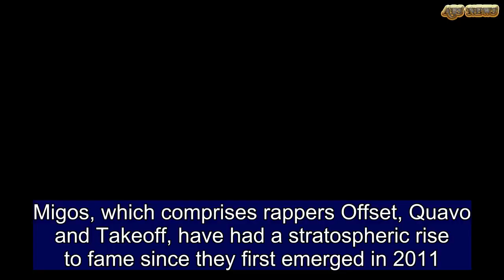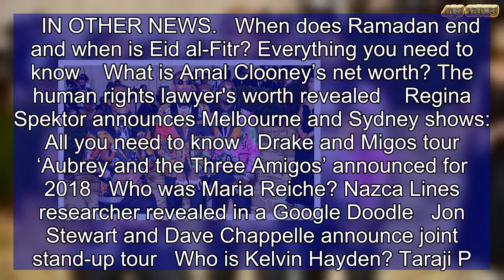Who are Migos? Rapper trio revealed after Drake tour announcement | ABS US DAILY NEWS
Migos, which comprises rappers Offset, Quavo and Takeoff, have had a stratospheric rise to fame since they first emerged in 2011.Childish Gambino called them the ‘Beatles of this generation’ and described their 2016 single Bad and Boujee as the ‘best song ever’.They claim to have come up with the Dab, Drake just invited them to go on his summer 2018 tour, and Offset is engaged to another rap sensation Cardi B. Migos could not be more ingrained in today’s culture even if they tried.The Atlanta rap group and God’s Plan singer recently worked together on the rap group’s song Walk It Talk It, as well as on its delightful Soul Train-esque music video.The song is off their third studio album, Culture II, which was released in January. The album contained 24 songs and featured artists such as Gucci Mane, Travis Scott and 21 Savage.Here is all you need to know about the Atlanta group Migos, including their net worth, songs such as Stir Fry and albums like Culture.Who are Migos?Migos are a rap group that hails from Atlanta, Georgia that was formed in 2009 and rose to prominence in 2013.The group consists of Quavo, real name Quavious Keyate Marshall; Takeoff, Kirsnick Khari Ball; and Offset Kiari Kendrell Cephus. The group told Hot 97 that the name Migos derives from a term used to describe a trap house where drugs are produced and sold.'It's actually the hub of drugs out there,' the group members said.    The family connection is strong within Migos: Quavo and Offset, both 26, are cousins, while Takeoff is Quavo’s 23-year-old cousin.The group released their first mixtape, Juug season, in 2011, and a second one called No Label in 2012.In 2013, Migos had their first hit, Versace. While the single peaked at No.99 on Billboard Hot 100, it gained a new, stronger lease on life when Drake remixed the song and added a verse of his own, even going so far as performing it at the iHeartRadio Music Festival that year. In June of that year, Migos released their Y.R.N mixtape, which featured Versace. The following year, the group released a sequel to their No Label mixtape called No Label II.  The mixtape was a huge hit and has been downloaded nearly one million times and certified double platinum by DatPiff.The group released their first album, Yung Rich Nation in June 2015, which peaked at No.3 on Billboard’s Top Rap Albums chart.Migos’s fame went up significantly following the release of their 2016 single Bad and Boujee. It hit No.1 on Billboard Hot 100 and got a shoutout from Childish Gambino at the 2017 Golden Globes. As of May 2018, the music video has been viewed over 670 million times on YouTube. Gambino also had the rap trio appear in his hit FX show, Atlanta.Bad and Boujee was the first single of Migos’s second album, Culture, which went on to be certified Platinum by the RIAA.The group released their third studio album, Culture II in January 2018 and featured Top 10 singles such as MotorSport, which featu